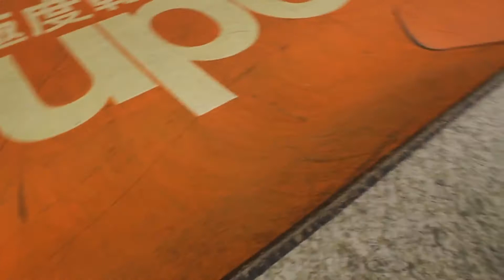FIRST VLOG BACK! - RUSH SKATEPARK WITH FRIENDS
Literally my first vlog back, sorry if the editing wasn't too good but it will get better in the next one 😊